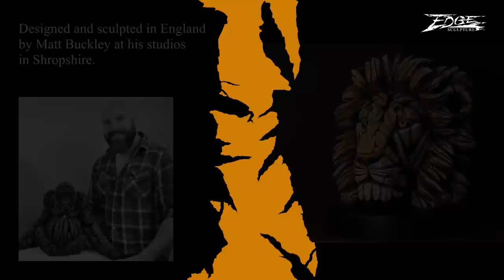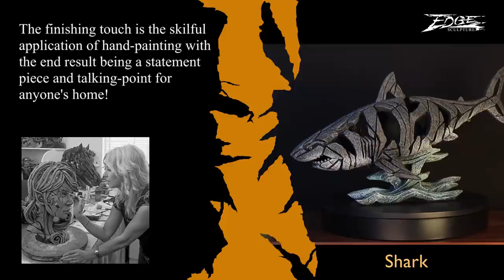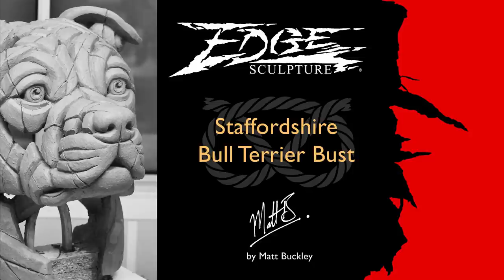Edge Sculpture Autumn 2020 New Introductions Presentation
Edge Sculpture new introductions launch video for Autumn 2020.
Presented by Matt and Dan Buckley.
Premiers at 7pm on Wednesday September 9th.

Edge Sculpture by Matt Buckley
Contemporary Sculpture for the Home.

Presenting a most striking collection of contemporary sculpture.
Emotionally evocative, fiercely modern, yet remaining utterly affordable.

Designed and sculpted in England by Matt Buckley at his studios in Shropshire, Edge Sculpture is a collection influenced by style rather than subject.  The mix of form, light and texture gives a unique feel to each individual piece.

Each subject has been originally sculpted from clay, which allows the creation of pieces that deliver both a dynamic and organic feel.  We then develop both the cases and moulds which ensure the faithful reproduction of the original clay sculpture with our special blend of marble stone castings.

The finishing touch is the skilful application of hand-painting with the end result being a statement piece and talking-point for anyone’s home!

More videos of our sculptures coming soon!